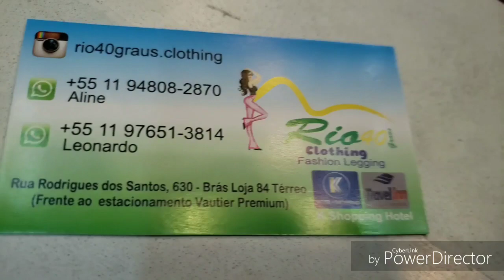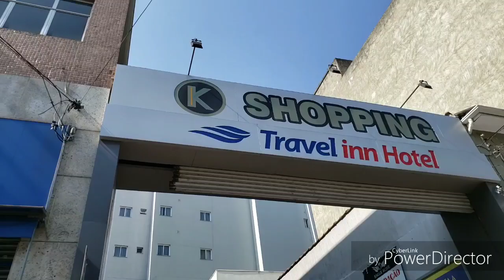CALÇAS MODELO PRADA LINDAS !!!